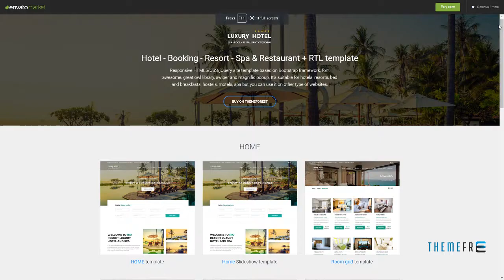Hotel - Booking - Resort - Spa and Restaurant + RTL template S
Layout Responsive

 Tags booking, booking form, gallery, hostels, hotel, hotel booking, hotel template, motels, resort, rtl, slideshow, spa, template, travel, travel agency